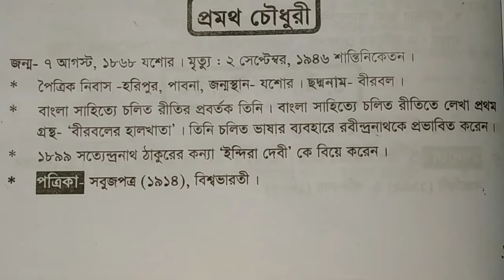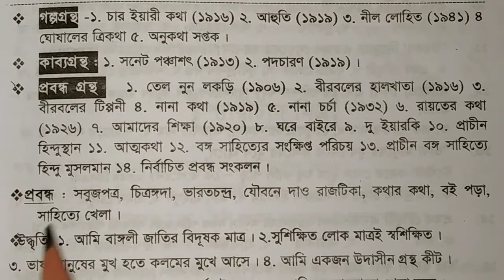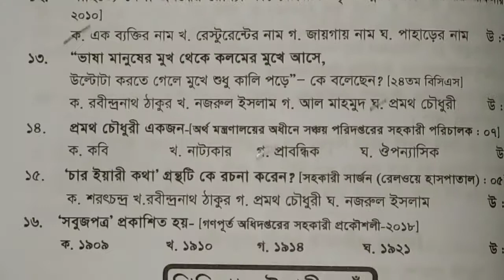প্রমথ চৌধুরী।Pramatha Chaudhuri. বাংলা_সাহিত্য।Bangla Literature. প্রমথ চৌধুরীর সাহিত্য কর্ম।